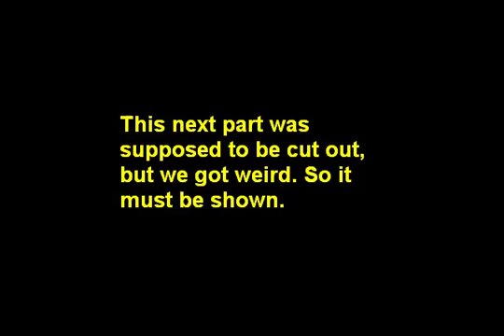Let's Play Sly Cooper - Part 18: We Got Weird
We really did. These swamp levels are just really ... bleh.